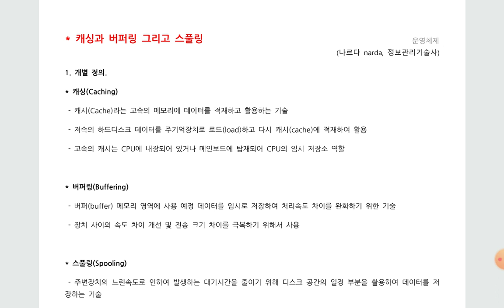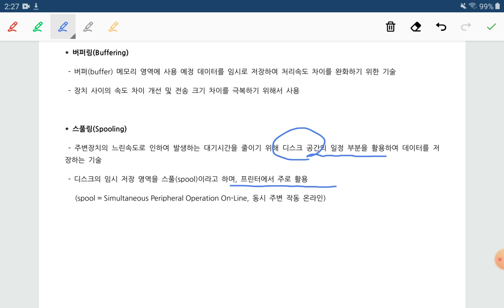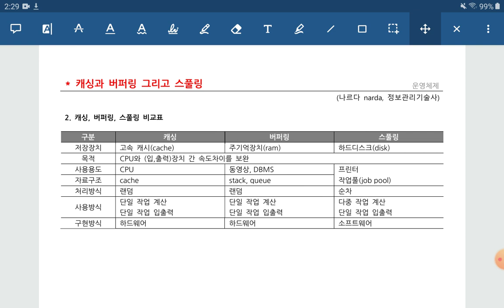캐싱,버퍼링,스풀링